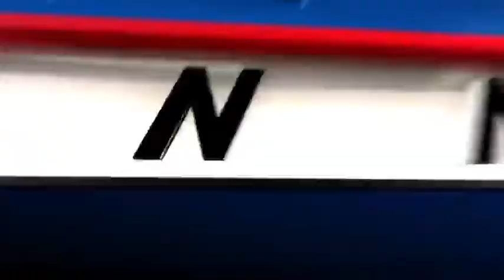Some charges against 'Candy Man' dropped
Martin Meyer, 55, was indicted on five counts of rape and one count of gross sexual imposition.